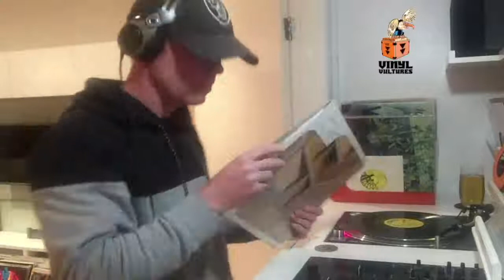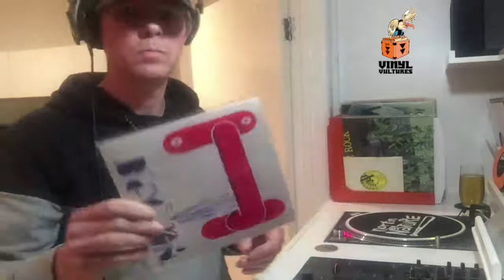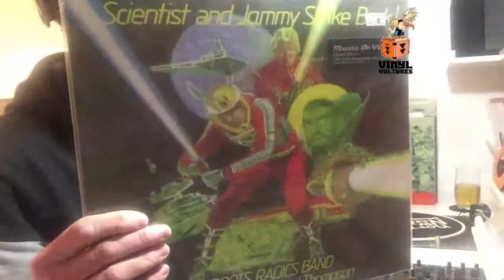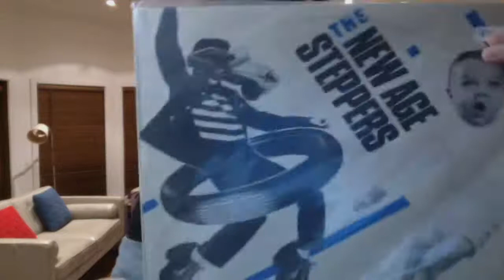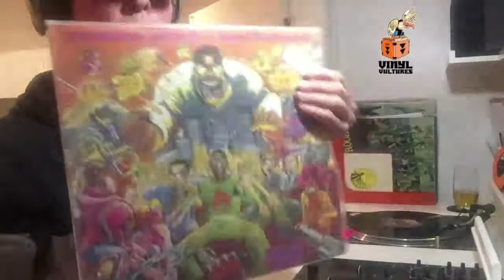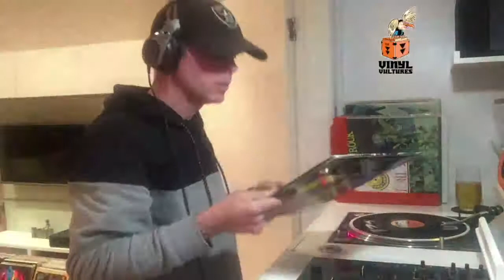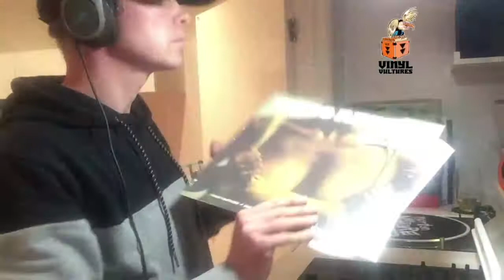Vinyl Vultures Show: Reggae Vibes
MMB presents the Vinyl Vultures Show Lock Down Edition